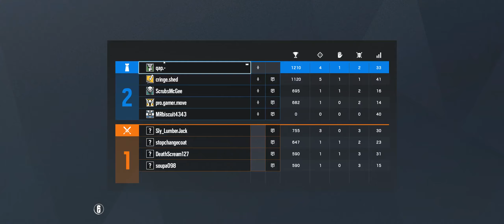R6 casual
small peen